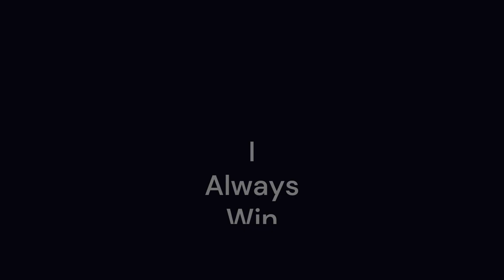I Always Win S2 E7 Will I Live Or Die?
In This Episode Justin Is Stabbed By The Murderer Will He Live Or Die?